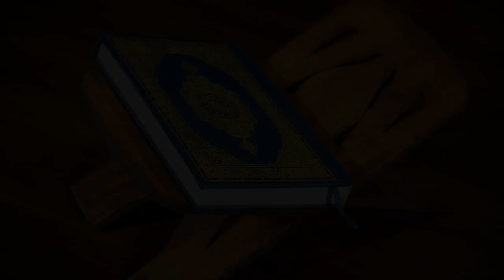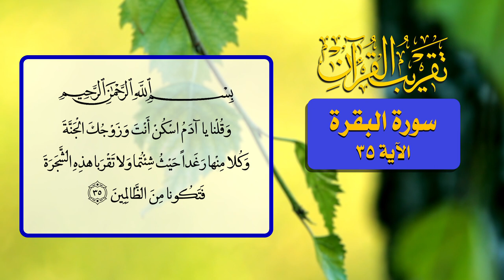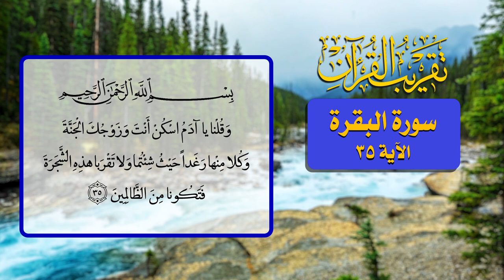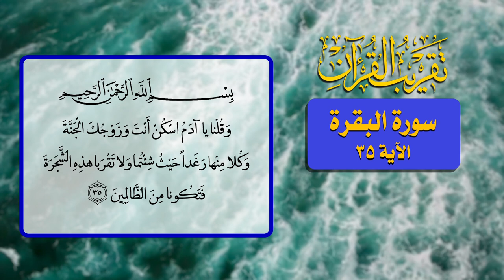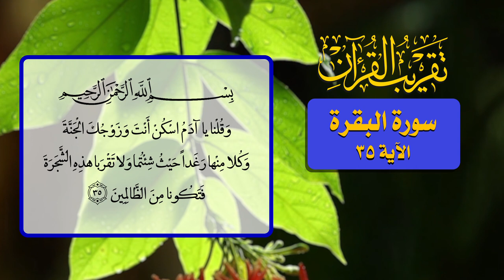18- تقريب القرآن - سورة البقرة الآية 35 - السيد مهدي الحسيني الشيرازي